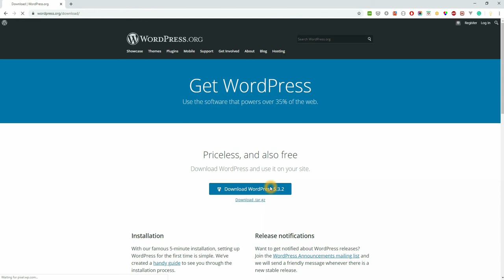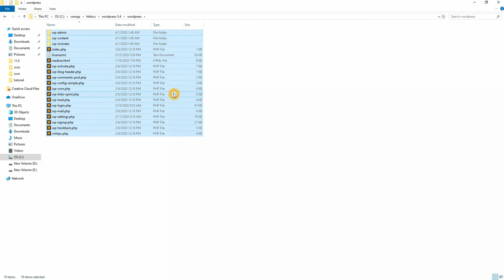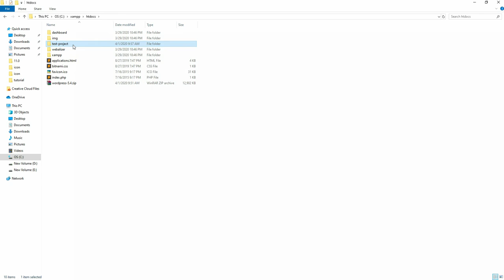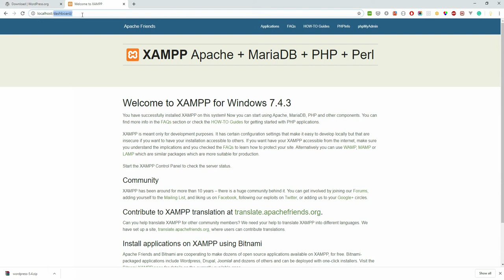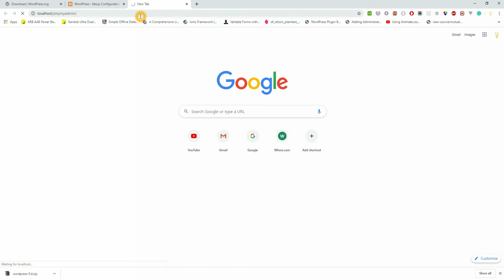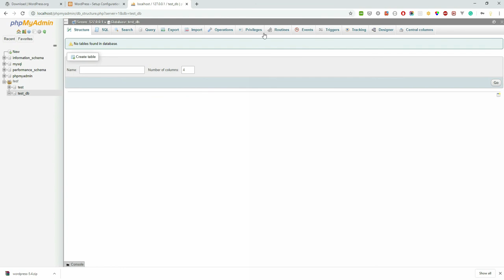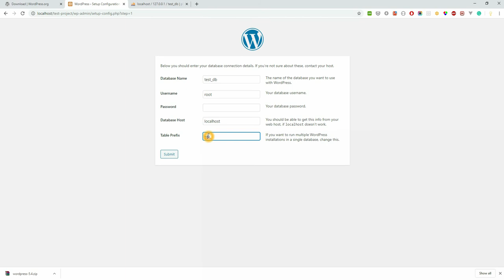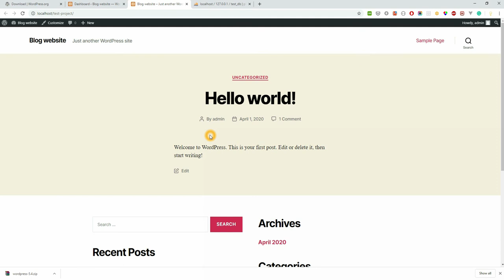How to Install WordPress in Nepali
In this tutorial,  the lesson walks you through the process of installing WordPress locally on your own computer so you can follow along with future lessons.